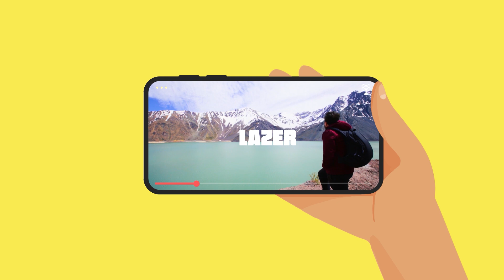BRUSCHETTA COM QUEIJO | Mamma mia, que lanche gostoso!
Aquele pão com requeijão de todo dia não dá mais, né? Mas a gente tem uma solução pra você: vem aprender a fazer essa receita de Bruschetta com queijo, que é super fácil e você faz com pão francês!